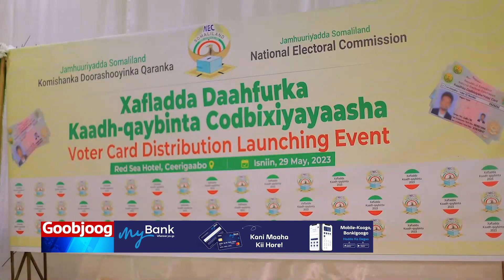Ceerigaabo:- Waxa laga Daahfuray Xaflada kaadh-qaybinta codbixiyaasha Doorashooyinka Somaliland..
Ceerigaabo:- Waxa laga Daahfuray Xaflada kaadh-qaybinta codbixiyaasha Doorashooyinka Somaliland Gaar ahaana Gobolka Sanaag.